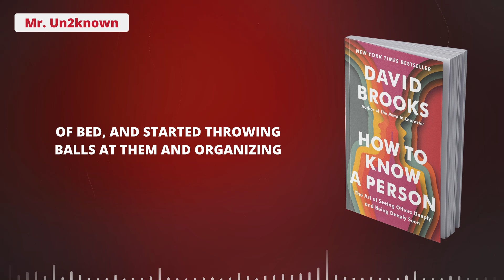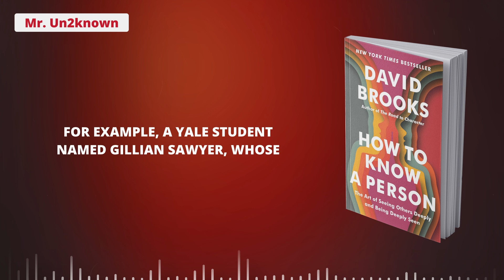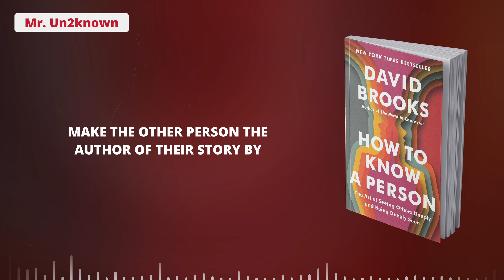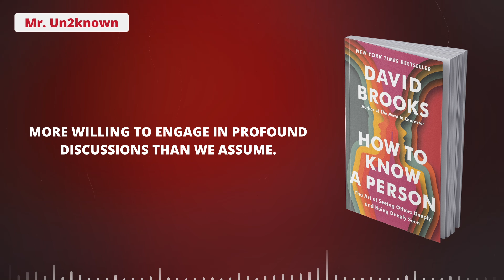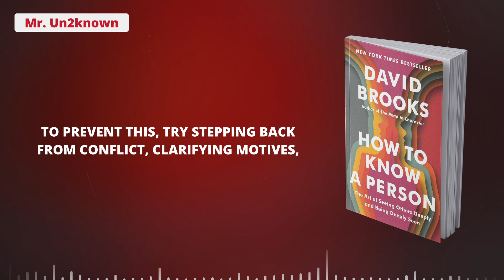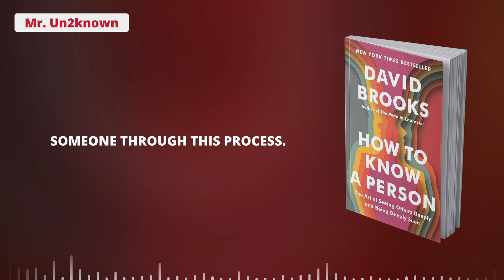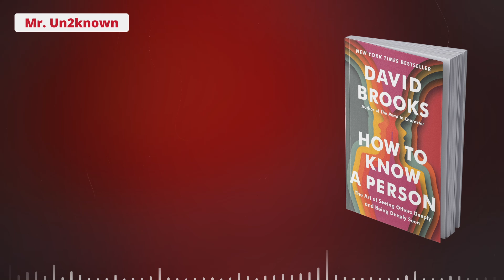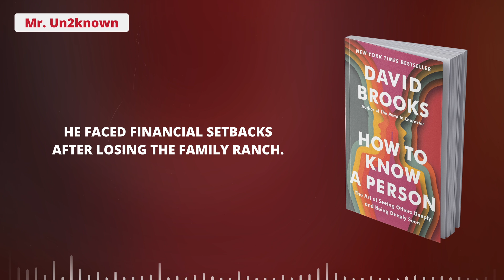How to Know a Person By David Brooks | Free Audio Book Summary in English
NEW YORK TIMES BESTSELLER • A practical, heartfelt guide to the art of truly knowing another person in order to foster deeper connections at home, at work, and throughout our lives—from the author of The Road to Character and The Second Mountain

“More than a guide to better conversations, it’s a blueprint for a more connected and humane way of living. It’s a must-read for anyone looking to deepen their relationships and broaden their perspectives.”—Bill Gates, GatesNotes (Summer Reading Pick)

As David Brooks observes, “There is one skill that lies at the heart of any healthy person, family, school, community organization, or society: the ability to see someone else deeply and make them feel seen—to accurately know another person, to let them feel valued, heard, and understood.”

And yet we humans don’t do this well. All around us are people who feel invisible, unseen, misunderstood. In How to Know a Person, Brooks sets out to help us do better, posing questions that are essential for all of us: If you want to know a person, what kind of attention should you cast on them? What kind of conversations should you have? What parts of a person’s story should you pay attention to?

Driven by his trademark sense of curiosity and his determination to grow as a person, Brooks draws from the fields of psychology and neuroscience and from the worlds of theater, philosophy, history, and education to present a welcoming, hopeful, integrated approach to human connection. How to Know a Person helps readers become more understanding and considerate toward others, and to find the joy that comes from being seen. Along the way it offers a possible remedy for a society that is riven by fragmentation, hostility, and misperception.

The act of seeing another person, Brooks argues, is profoundly creative: How can we look somebody in the eye and see something large in them, and in turn, see something larger in ourselves? How to Know a Person is for anyone searching for connection, and yearning to be understood.

00:28 Emotional Barriers
03:37 The Illuminating Gaze
05:51 Accompaniment
07:37 Perspectives
09:09 Good Conversations
11:32 Hard Conversations
14:50 Navigating Trauma
18:28 How Suffering Shapes Us
19:36 Understanding Our Personalities
21:34 The Developmental Stages
23:51 Stories
24:57 Culture and Wisdom
How to Know a Person: The Art of Seeing Others Deeply and Being Deeply Seen